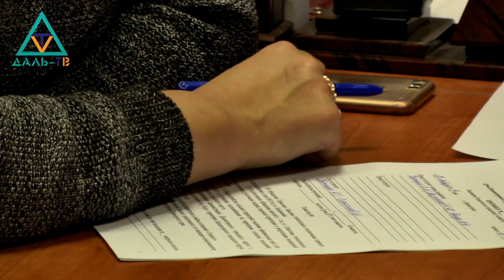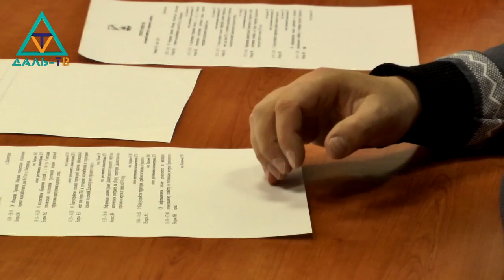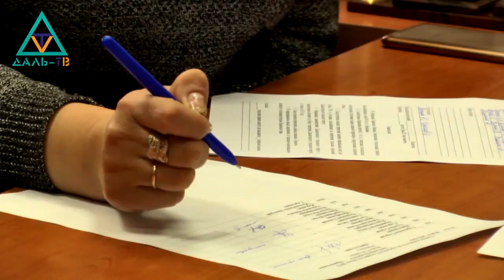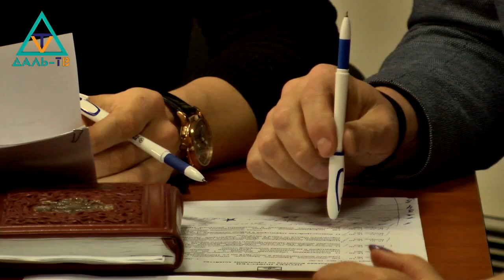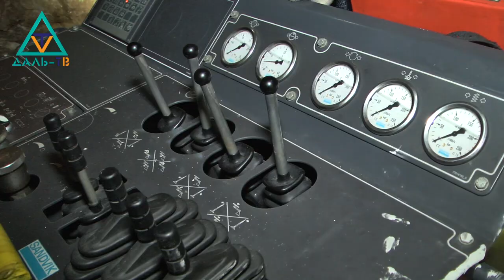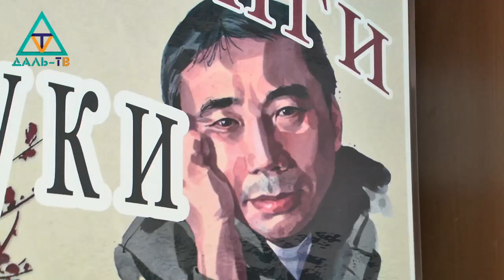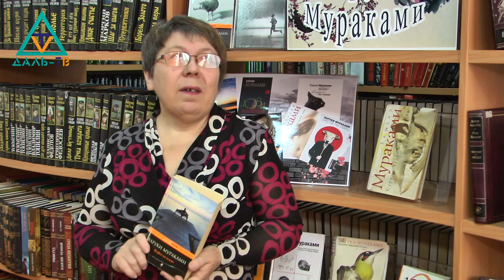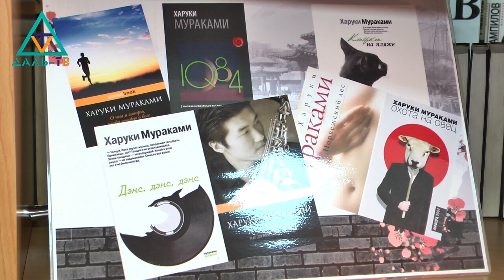18 01 19 Коротко